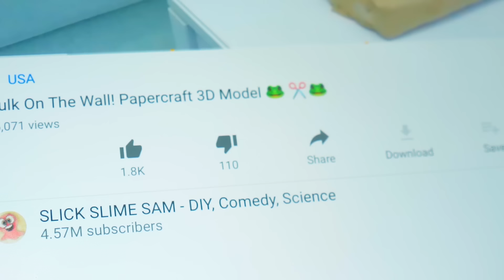Автоматическая игрушка-антистресс «Хамелеон» своими руками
Иногда, чтобы успокоиться, нужно мощное антистресс-устройство! Сегодня Сэмми очень разволновался, и ему нужно срочно успокоиться! Поэтому Сью пришла в голову новая идея — антистрессовый хамелеон. Сегодня мы будем делать автоматическую игрушку-антистресс «Хамелеон» из картона. У нас уже готовы трафареты фигурки хамелеона. Они выглядят очень классно! Нам нужно только их покрасить и склеить вместе. Мы покрасим хамелеона в натуральный зеленый цвет. Со своими лапками и длинным языком он так похож на настоящего.

Затем мы начнем делать короб, на котором хамелеон будет сидеть. Это будет интересный механизм, который будет шевелить хамелеона и его добычу. Кстати, его добыча — это симпатичная гусеница. Короб будет состоять из 4 стенок, 2 из которых будут прозрачными. А внутри будет находиться специальный рычажок и механизм. Внимательно посмотрите наше видео, чтобы узнать, как их сделать. Если следовать инструкции, то хамелеон будет двигаться к добыче, а добыча будет от него прятаться. И последний шаг — это декор. Мы украсим короб зеленой травой и деревянными панельками. Так красиво!

Вступительная
заставка распространяется на условиях СТАНДАРТНОЙ МУЗЫКАЛЬНОЙ ЛИЦЕНЗИИ:

Заголовок: Кукушка